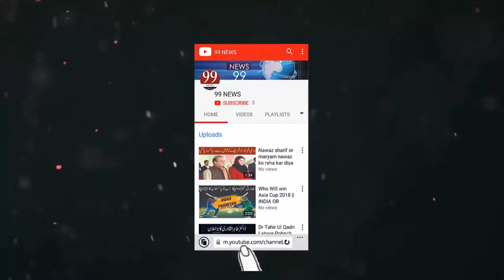PM Imran Khan Exclusive Message Today/New99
News99 delivers the latest headlines news and information on the latest top stories from Pakistan and around the world on weather, business, entertainment, politics, sports and more.